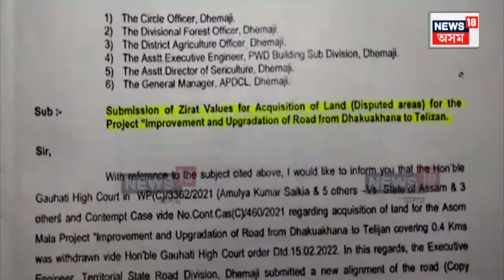PWD Exectuive Engoneer Arrested In Dhemaji | ধেমাজিত আটক PWD ৰ অতিৰিক্ত কাৰ্যবাহী অভিযন্তা | N18V